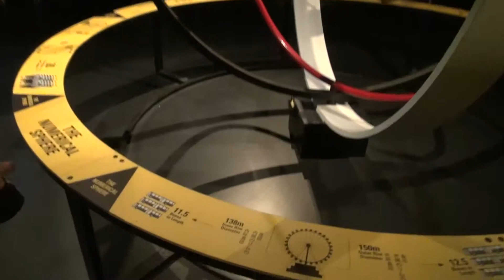Singapore Flyer - Place in city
If you travel a lot, you know how much time you need to spend to find the best local places. So, we have a solution for you!!! We make about 20 videos of main attractions in each and every city. Finally we integrate whole information about them on our app. And now, with our mobile app you can watch short videos and in 15-20 minutes you will know all you need to feel local in this city.

©Sakhno Family Company / since 2014